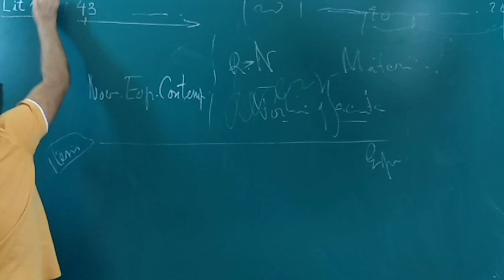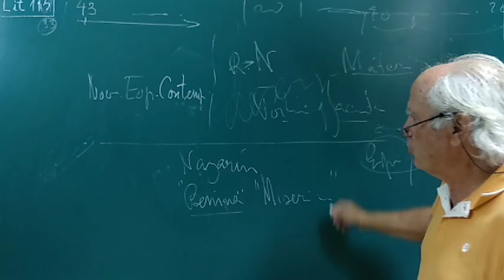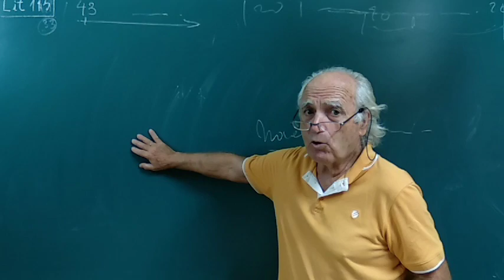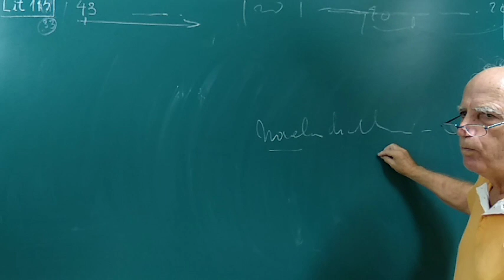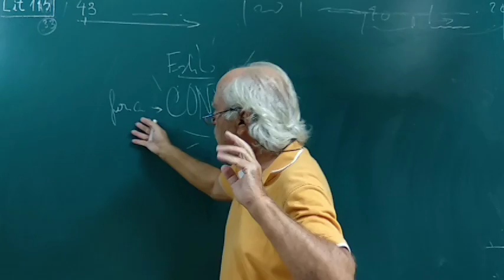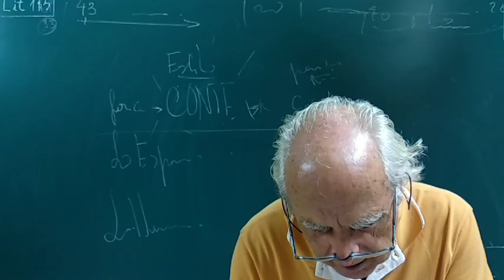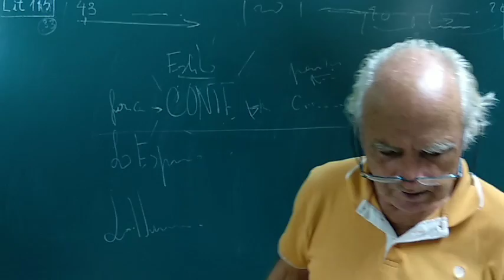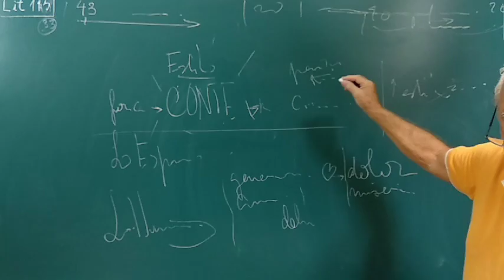Lit115 BENITO PÉREZ GALDÓS (2°de..)